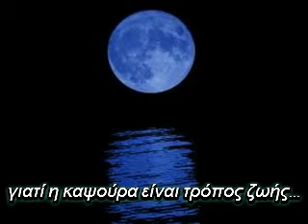ΔΟΥΛΑΜΗΣ ΝΙΚΟΣ - ΦΕΓΓΑΡΙΑ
Δουλαμης Νικος-Φεγγαρια, ο ιντερνετικός σταθμός της καψούρας. Βρείτε μας στο facebook στο group